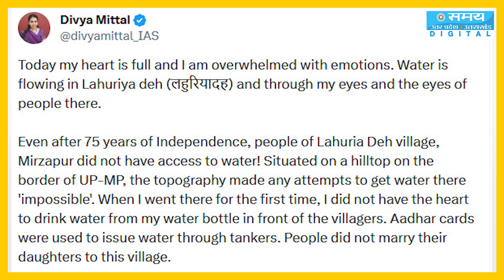गांव में नल से पानी की व्यवस्था कराने वाली दिव्या मित्तल के ट्रांसफर पर भावुक हुई जनता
30 अगस्त को पहली बार 76 वर्षीय अंजारिया यादव ने उत्तर प्रदेश के लहुरिया दाह गांव में नल से पानी बहता देखा,पूरा गांव जानता था इस जादू के लिए किसे धन्यवाद देना है। ये और कोई नहीं डीएम साहिबा (जिला मजिस्ट्रेट दिव्या मित्तल)थीं। जिन्होंने इसे संभव बनाया।